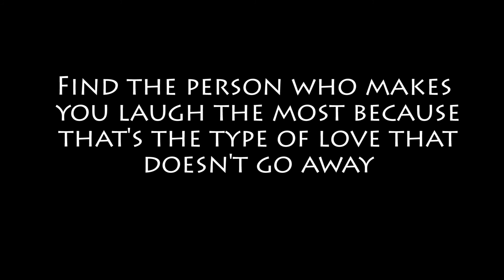This Is Me Ashlynn Sanchez